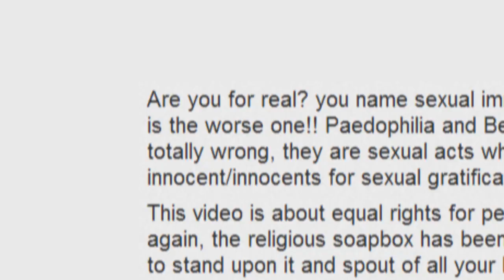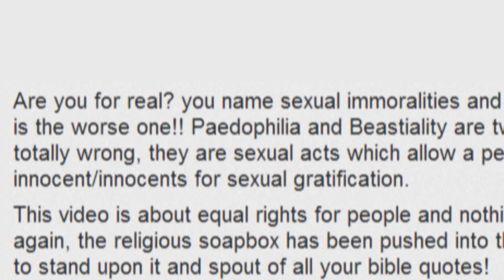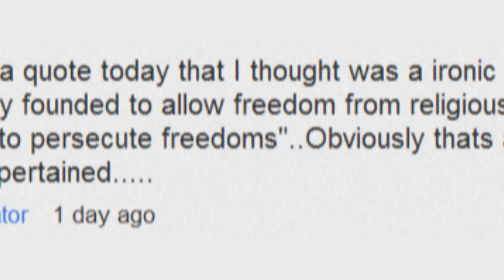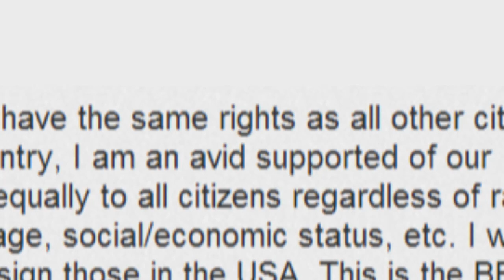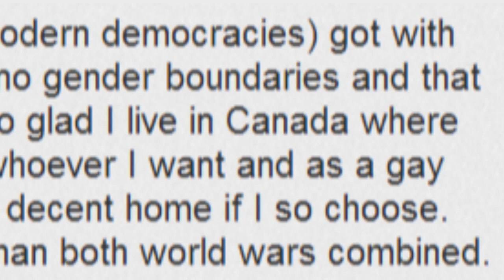Equality In Marriage (Comments Explored)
As you may be aware, there are Government proposals for an amendment to our laws regarding same-sex marriage and allowing Civil Marriages to be legalised for same-sex couples. This means that regardless of your sexual orientation, gay couple and straight couples will have the same rights in marriage.

Anyway, I found a petition website where you can do three things:
- Sign the petition itself (you fill out four fields)
- Complete a quick consultation (about 20 questions, took me five minutes)
- Send an automated email to your local MP (by giving your address and it does it all for you (but you can review what the email says if you wish to do so).

If you support same-sex marriage, please at least sign the petition section of it.

Just to note, this is not about religious marriage - just civil marriage.

To ask questions for the next Q&A:
- Leave it as a comment to a video or as a video response
- Ask on Twitter by mentioning my name @DrewDefinition
- Post the question to the Facebook Page wall
- Add it to my Stream on Google+
* ASK ANYTHING, BE ORIGINAL *

S.L.A.C!